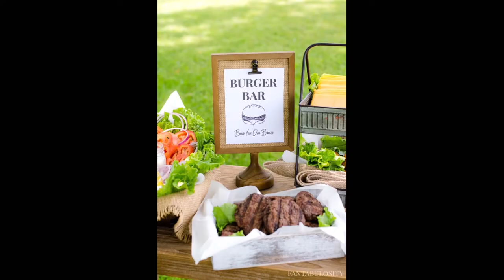Burger Bar Ideas to Try!!! DIY Hamburger Bar for Parties and Weddings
Need Ideas for your Party? You’ve come to the right place! Here is a quick video of ideas that will create an awesome party atmosphere

Wedding buffet ideas
Fry Buffet
Wedding dessert buffet
DIY French Fry buffet
Wedding ideas
Wedding food
Buffet ideas
French fries buffets to try!
French Fry buffet for party
French fries bar
Fry bar ideas
Coffee bar for party
DIY French Fry bar
Wedding decorations reception ideas
Reception buffet
Buffet reception
Reception ideas
French Fry bar
Burger Station
Burger Bar
Hamburgers
Hamburger Bar
Hamburger Station
How to make hamburgers
How to cook hamburgers
How to make burgers
How to cook burgers
Burger toppings
Reception ideas
Food for reception
Food for party
Summer barbecue
Fry Station
Fries station
Dit French Fry Station